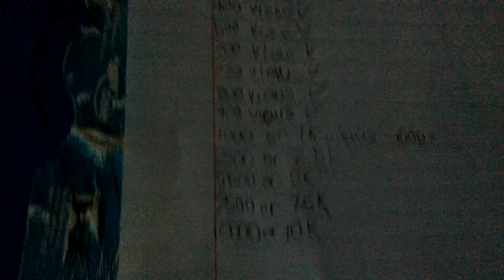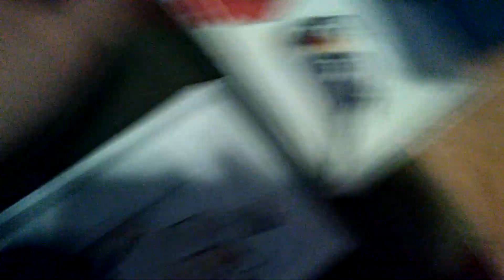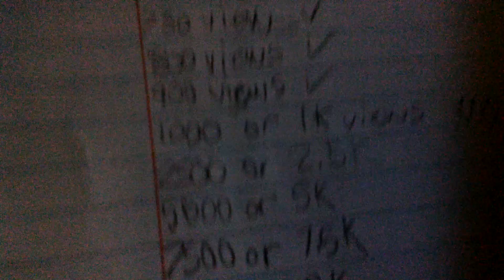Speedy Christmas Special Ep 1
24 days left

Speedy Next Ep
Speedy Christmas Special Ep 2